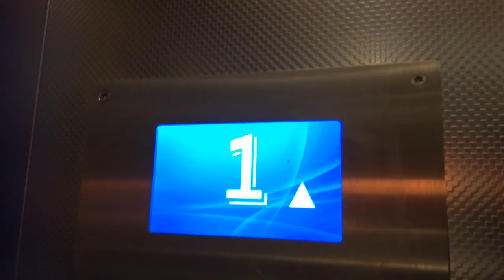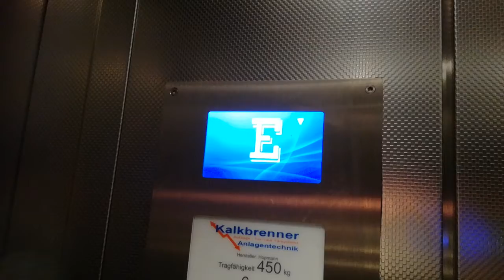Hopmann (mod. durch Kalkbrenner) Aufzug in einem Ärztehaus in Köln-Weiden